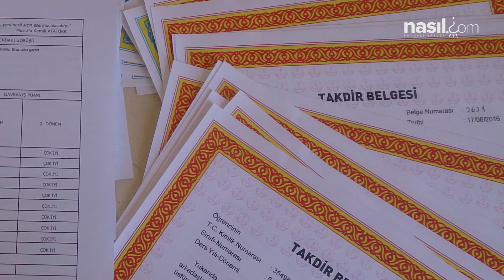Karnesinde Zayıf Notu Olan Çocuğa Nasıl Davranılmalı?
Çocuğunuzun karnesinde zayıf notu varsa bu durumda ona nasıl yaklaşmalısınız?